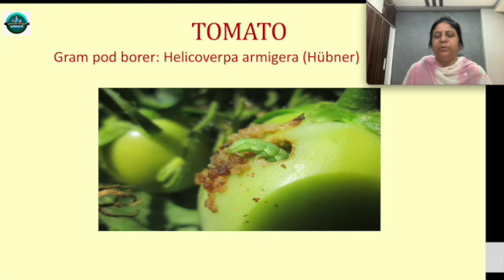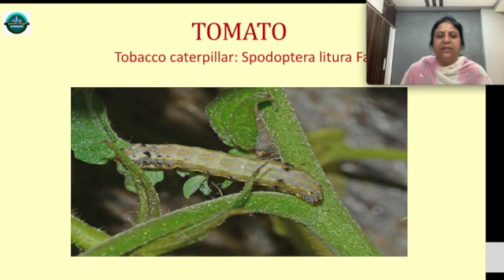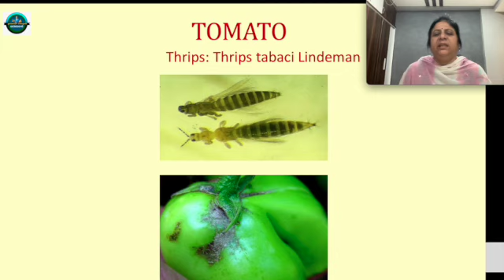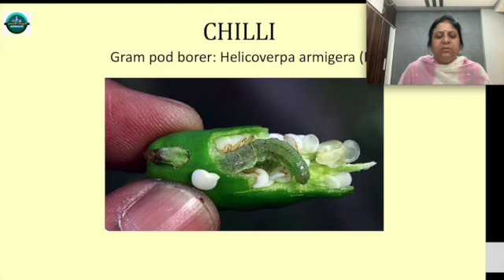ఉద్యాన పంటలలో కీటకాల తెగుళ్లు పార్ట్ II- టొమాటో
The YouTube Channel  “ Sree Latha Organic Farming” was created to provide information on various organic farming systems, production techniques of organic inputs for nutrition management, bio-intensive pest management, and certification procedures for exports and domestic markets.  It provides a thorough understanding of the concepts, principles, and practices of organic farming based on up-to-date information given by scientists, professionals, and leaders in this field. If anyone dreamed of starting organic farming this channel can guide and encourage those passionate people. Every video gives the primary advice needed by organic farming stakeholders.

For an organic producer apart from knowing the details of the soil, crop, inputs, climate, machinery, and management of nutrition, weeds, pests and diseases, it is necessary to know about certification and marketing of organic products. The technical videos on production techniques of compost, vermicomposting, bio-fertilizers, bio-pesticides, and other permitted organic inputs are very useful. In India, the soils are variable from one field to another, one farm to another, and one region to another. This channel broadly explains how to build soil organic matter for better crops and ecological soil management practices. It is also focused on bio-intensive management of pests and diseases. It is based on a diversified farming system that follows natural succession as a site-specific ecological approach to prevent pests and diseases.

Generally, it is considered that organic yields are lower compared to conventional yields in high-input systems and it is only suitable for low-input arid and semi-arid areas. But the overall economic performance of organic systems depends on organic farmers’ knowledge, experience, and skill. Organic farming forbids the use of all kinds of synthetic inputs so there is a need for support from government and extension functionaries to conduct capacity building programs and improve the skills of organic producers. The videos on the production of organic inputs contribute a good business opportunity for entrepreneurs to generate new and sustainable incomes by serving small farmers and filling the gaps in the supply chain of emerging organic markets.

Because of the growing interest in organic farming in India, the videos were expanded focusing on certification procedures in India. If the lands used for conventional farming are polluted with agricultural chemicals then there is a conversion period of 2-3 years during which the organic certification is not possible until the damage is repaired. The knowledge of certification is useful for the agriprenures and farmers to enter into a particular aspect of certified organic farming.

With regards to the health of human beings, organic food commonly contains healthy fatty acids, high vitamin C, and mineral content compared to conventional food. It is believed that organic food is associated with more immunity and anti-allergic and anti-cancerous properties. The channel gives an answer to many questions raised by consumers regarding the quality and truthfulness of an organic product.

This channel may not give exact answers to all the problems of organic farming. To fill this gap, the references of organizations, original author’s names, and search links were provided to facilitate further exploration.
The channel creator Dr. Sree Latha Ph. D. in Agricultural Entomology had 25 years of experience in Agriculture Research/ commercial breeding/ product
development/ conducting greenhouse and multi-location field trials in commercial /
Indian government organizations.
Conducted lab, playhouse and field experiments.
Expertise in conducting international and national capacity-building programs for
agricultural professionals across the geographies, faculty of ICAR, agricultural
universities, agriculture department officials from central/state government,
agriculture entrepreneurs and farmers.
Having broad knowledge and working experience with plant diseases,
biopesticides, biofertilizers, plant-parasitic nematodes, and entomopathogenic
nematodes.
Collaborated and worked with international institutes, Indian national institutes,
universities, scientists, and central and state government officials. Traveled to the
USA and handled many successful projects in collaboration with scientists in the
USA, Australia, China and Pakistan.

Awards Received
1. Received 3 times International Technology recognition awards from Dr. Robert
(Robb) Fraley, the former executive vice president, and chief technology officer at
Monsanto Company, a World Food Prize Laureate.
2. 2 R &amp; D recognition awards - Deltapine Innovator of the Year 2014 and Sailing
through Storms for the success of the GMS program 2013 from Monsanto.
3. Ritu Nestam 2018 from the honorable Vice President of India Sri. Venkaih Naidu